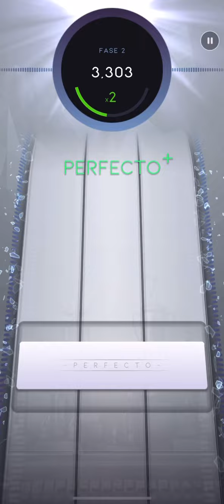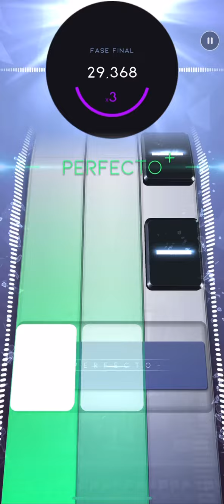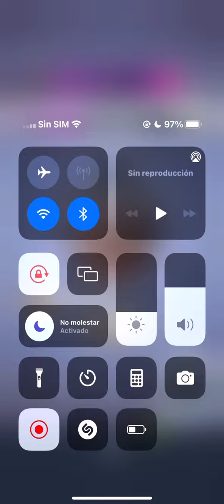[Beatstar] The Middle - Jimmy Eat World | Diamond Perfect 50,000 (#??)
- easy song imo

What are my username in Beatstar?
- Wald3mar10YT#1 (global main)
- 3mar ツ JP (#1 & #2) (Japanese alts)
- 3mar BR#1 (Brazil)

Top easiest/hard songs? (DON'T OWN ALL so i can't establish an ranking)
- Easiest:  "Heads Will Roll" "Latch" "Love Me Like You Do”
- Hardest:  "No One Knows" "Wynona's Big Brown Beaver" "Firestarter"

Favorite songs? (Beatstar)
- "Gimme Chocolate/ギミチョコ！！" "Can't Hold Us" "Heads Will Roll" "Crank That" "Party Rock Anthem" “USSEEWA/うっせえわ” “MEGITSUNE/メギツネ” “Who Let The Dogs Out” “Down With The Sickness” " Figure It Out" (there are more)